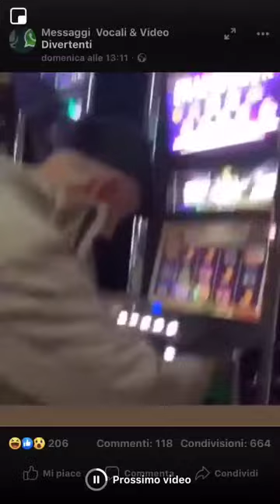Uomo impazzisce alle slot